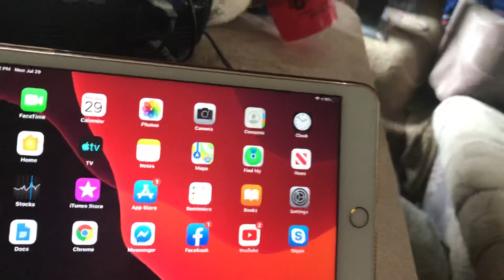iOS 13 developer beta 5 Is out, public beta coming soon...